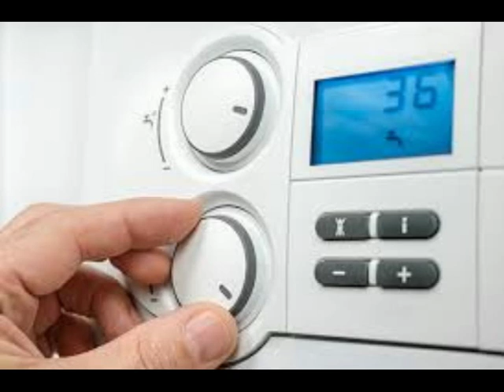YÜREĞİR ESENLER Beyaz Eşya Tamiri 0533 925 85 82 Klima Kombi Servisi,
Firmamız uzun yıllardır Adana ili ve bütün ilçelerine beyaz eşya ürünlerinin yedek parça temini ve onarım işleri ile siz müşterilerimize kesintisiz hizmet vermektedir. Tecrübeli personelimizle buzdolabı, çamaşır makinesi, bulaşık makinesi, kombi, klima gibi ürünlerin arızalarına garantili çözüm bulmaktayız. Her ürünün bütün marka ve modellerinin bakım ve onarımını yapmaktayız. Yine bunlara ait yedek parça ve teknik servis hizmetlerini kusursuz bir şekilde yerine getiriyoruz. Kalitemiz hizmetimizdedir.

Evinizde bulunan buzdolabı, çamaşır makinesi, bulaşık makinesi, fırın,klima, kombi ve ankastre ürün arızalarınızda çözüm üreten firmamız,Bosch, Siemens, Arçelik, Beko, Profilo, Vestel, Ariston, Indesit,Regal, Altus, White Westinghouse gibi beyaz eşya sektörünün lider markaları için oluşan tüm arıza taleplerinizde müşteri destek ekibimiz her zaman size yardımcı olmaya hazır olup 7 gün 24 saat destek vermektedir.Tamamen müşteri memnuniyeti odaklı çalışan firmamız; en kaliteli ve donanımlı personelleri bünyesinde bulundurarak, sektörün lider firmaları arasında yer almayı başarmıştır.

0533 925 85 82 Beyaz Eşya, Klima ve Kombi Servisi olarak sizlere İstanbul'un Avrupa Yakasına Beyaz eşya, Küçük Ev Aletleri, Klima,Kombi, Termisifon arıza servis hizmeti vermekteyiz.Her Marka Beyaz Eşya Tamiri,Klima ve Kombi tamiri mevcuttur.Yapacağınız her destek bizi kat ve kat mutlu edecektır.Şimdiden teşekkürler.Sürekli kaliteyi arttırarak müşterilerimize en iyi servis, bakım ve onarım hizmeti sunarak siz müşterilerimizin memnuniyetini her şeyin üzerinde tutarız.

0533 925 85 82 Kombi 7/24 Yetkili Servisi, 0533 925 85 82 Klima 7/24 Yetkili Servisi,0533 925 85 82 Beyaz Eşya 7/24 Yetkili Servisi,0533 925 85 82 Tüm Markalara Servis - Kombi Klima Beyaz Eşya 7/24 Yetkili Servis.

Neden Servisimiz;
beyaz eşya servisimiz kaliteli ve güvenilir bir ekipten oluşmaktadır.
beyaz eşya servisimiz İşinde uzman ekiplerden oluşmaktadır.
beyaz eşya servisimiz garantili yedek parça hizmeti vermektedir.
beyaz eşya servisimiz 7/24 hizmet vermekte olup müşteri memnuniyetini ön planda tutmaktadır.
beyaz eşya servisimiz acil servis araçlarıyla bulunduğunuz konuma en kısa sürede ulaşabilmektedir.
beyaz eşya servisimiz orjinal yedek parçaları en uygun fiyat avantajı ile sizlere sağlamaktadır.
Servisimizi aramadan önce lütfen elektrik fişinin takılı olup olmadığını kontrol ediniz.